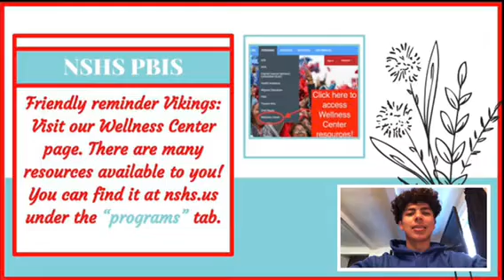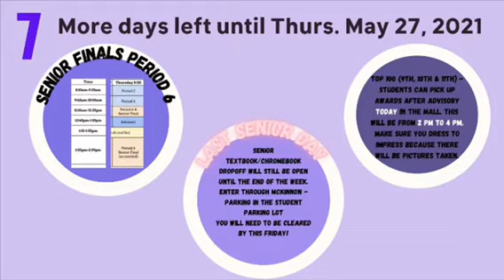Student Bulletin, May 20, 2021